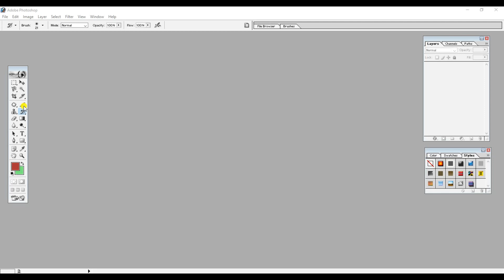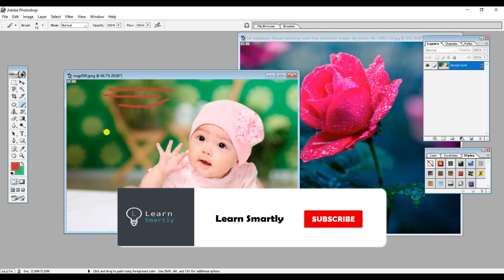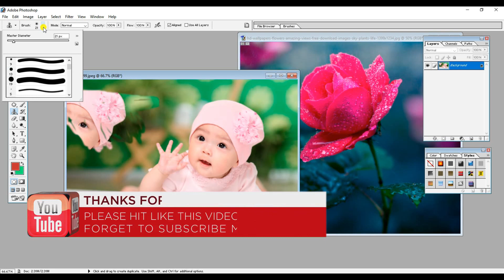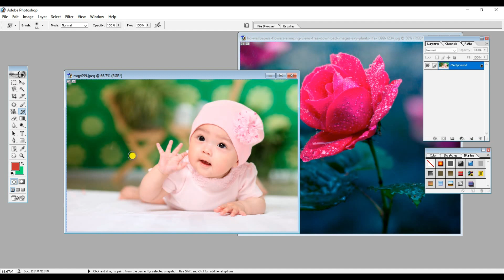Photoshop Tutorials In Telugu || Editing & Painting Tools || Part 7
Photoshop basics,
Photoshop, Photoshop 7.
photo editing,
Photoshop editing,
 Photoshop tutorial,
PhotoshopCreate,
Photoshop basics,
Photoshop,
Photoshop 7.
photo editing,
Photoshop editing,
Photoshop tutorial,
Photoshop,
Dispersion,
Photo effect,
Dispersion effect,
Photo effects tutorial,
Photo manipulations,
Photoshop tutorials free,
Photoshop editing,
Photoshop effects,
How to use photoshop,
Photoshop tutorials,
Photoshop basics,
Photoshop tutorials